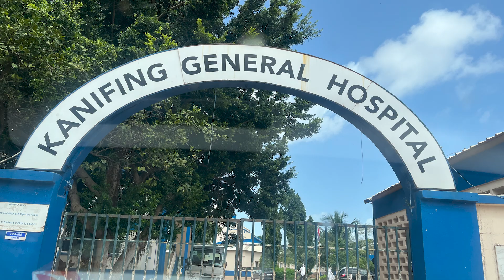The Gambia: Smart Pod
The Gambia, a West African country of 2.7 million people, is facing a critical maternal health challenge. Inadequate surgical capacity and infrastructure have led to high rates of preventable pregnancy-related morbidity and mortality.

To address this crisis, Baylor College of Medicine, with support from the Trini and O.C. Mendenhall Foundation, helped develop Smart Pods that function as an operating room and a post-anesthesia care unit. These mobile facilities will significantly increase the number of safe Cesarean sections performed at Kanifing General Hospital. Deployment is scheduled for later this summer in 2024 which will be facilitated with the support of Horizons Trust Gambia.